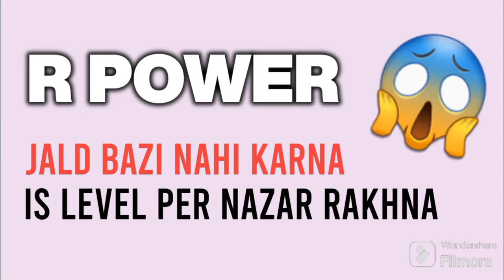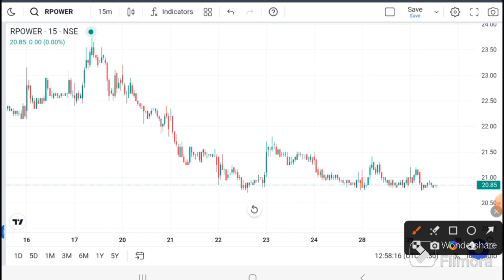R Power latest news l R Power target I Reliance Power Latest news I R Power Pridiction - r power